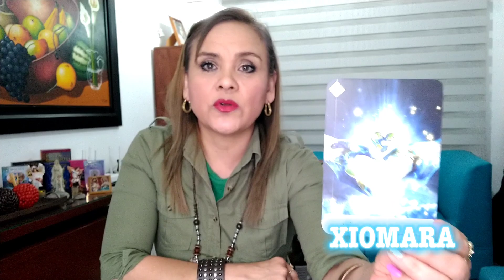LIBRA ♎ EL AMOR PARA TI ❤️🔥❤️🔥